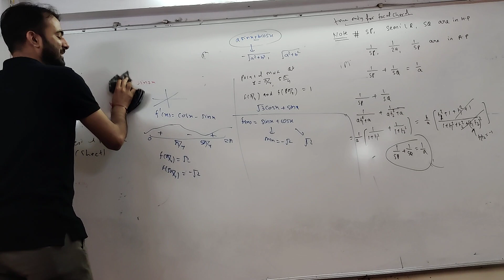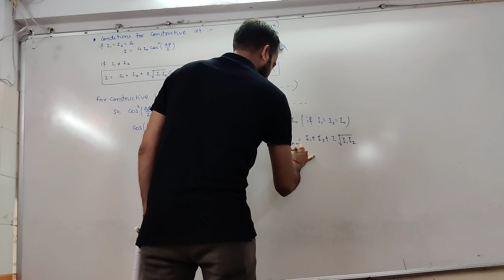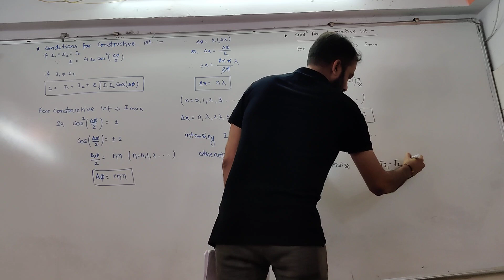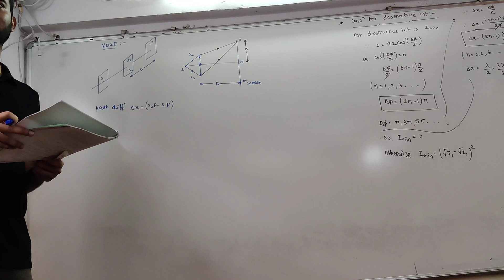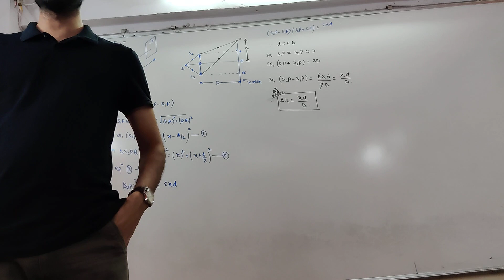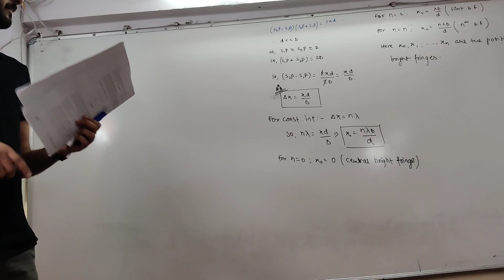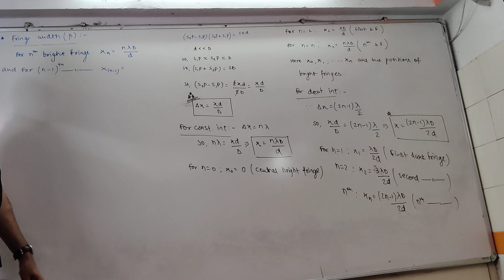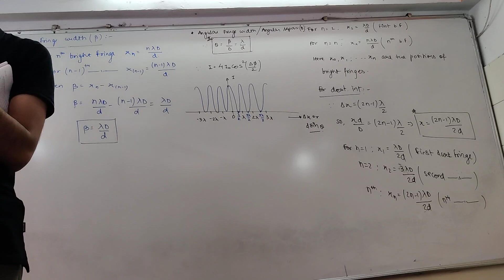Wave Optics Lecture 4 | YDSE And Constructive And Destructive Interference (8/9/2021)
Wave Optics Lecture 3 | YDSE And Constructive And Destructive Interference (8/9/2021)